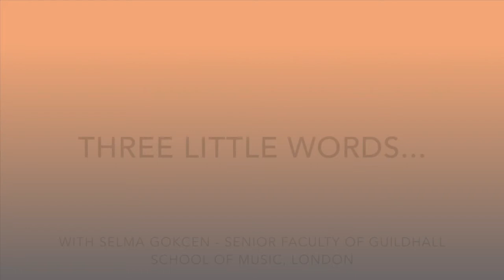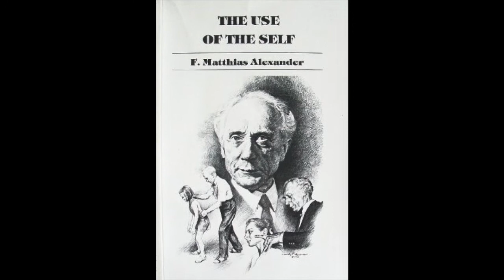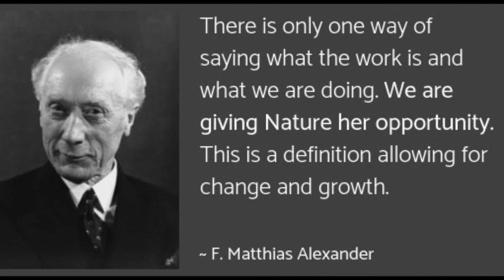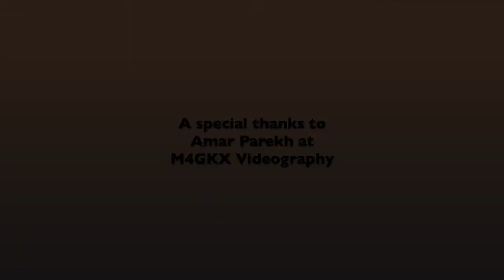Three little words by Selma Gokcen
Selma Gokcen introduces us to FM Alexander's words and considers how they help playing the cello.  An accomplished cellist and performer, Selma also teaches Alexander Technique at the Guildhall School of Music and Drama, London and cello at Junior Guildhall.